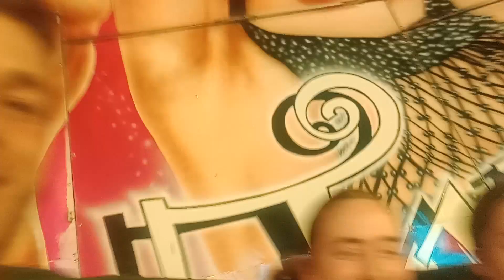TWISTER!!!!!!!!!!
FASTEST Tilt A Whirl Ever!
Fastest Tilt-A-Whirl Ride!) Next Video.

At MILDURA SHOW 2023